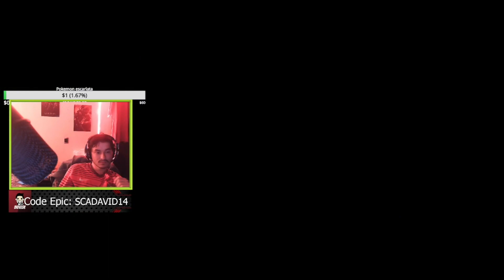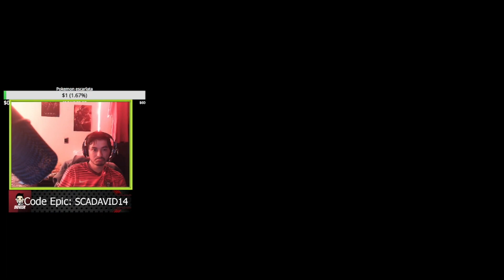POKEMON LET´S GO PIKACHU | CAP 10 "TUNEL ROCA PARTE 2"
Conviértete en miembro de este canal para disfrutar de

como llegar a la central electrica pokemon lets go,
como evolucionar a haunter en pokemon lets go,
como conseguir a mewtwo en pokemon lets go,
como subir a nivel 100 en pokemon lets go,
como conseguir a golem en pokemon lets go,
como evolucionar a kadabra en pokemon lets go,
como conseguir la llave del ascensor en pokemon lets go,
como conseguir el visor silph en pokemon lets go,
como conseguir la llave magnetica en pokemon lets go pikachu,
como llegar a ciudad azafran en pokemon lets go pikachu,
como descargar pokemon let's go pikachu